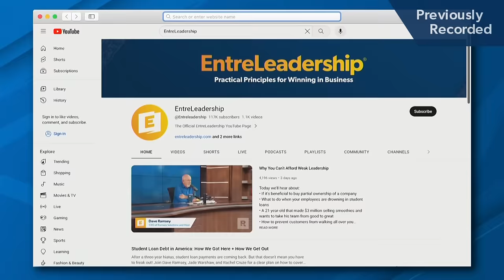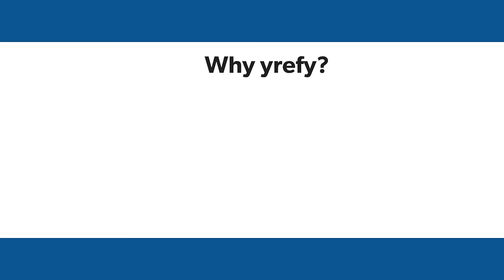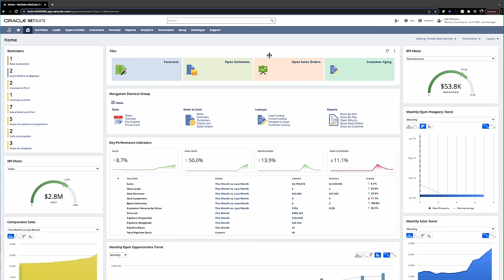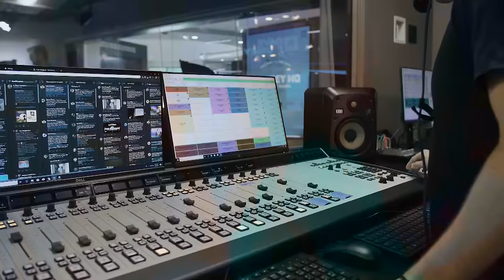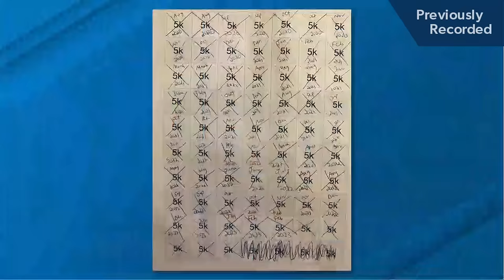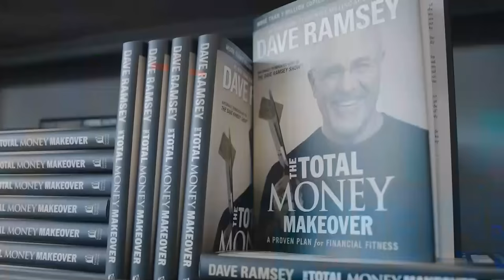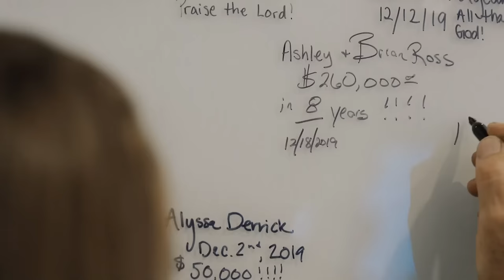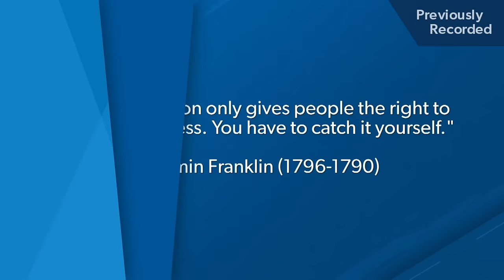The Ramsey Show (Previously Recorded 9-7-23)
Previously recorded: 9-7-23